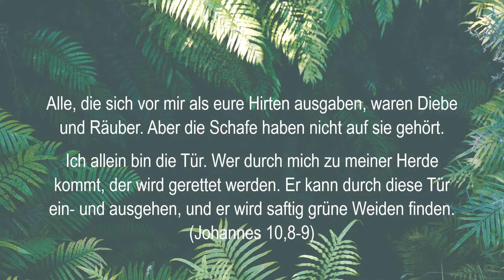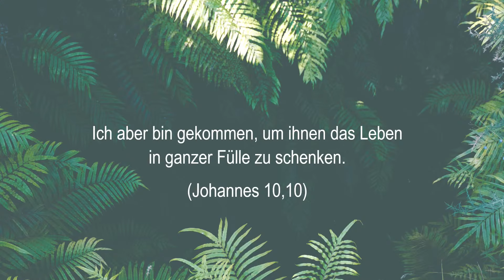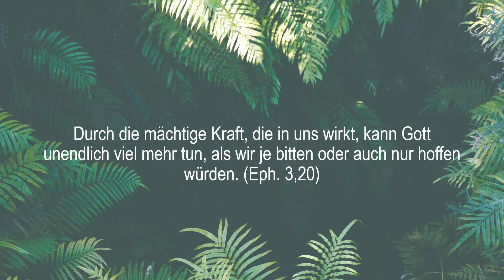Unti-Abschluss | Lisa Curiger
Sonntag, 11. Juli 2021
Titel der Predigt: Unti-Abschluss
Prediger: Lisa Curiger